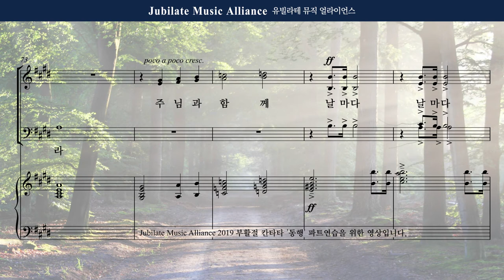[부활절 칸타타] 이민형 '동행'中서곡_1분 미리듣기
☀️부활절 칸타타 "동행"☀️
칸타타"동행"은 예수님의 십자가를 지고 갔던 구레네 시몬의 시각에서
예수님의 십자가, 죽음, 부활, 삶의 변화를 그립니다.

이 곡이 불리는 곳에서 주님과 동행하는 삶에 대한
많은 결단이 있기를 원합니다.